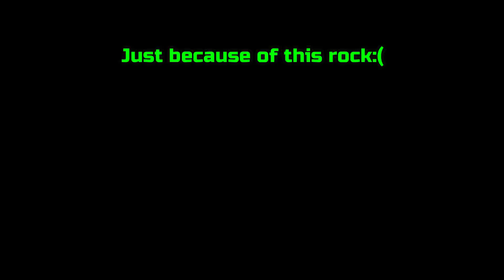😤😤THEY ALL KNOCKED HIM, SO I DID THIS! DUO VS SQUAD! | PUBG MOBILE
Hey guys, here is the gameplay of Erangel Map, solo vs squad! The gameplay was played on Asian Server!Hope you all like it:)

About : Vital Gaming is a YouTube Channel, where you will find game videos:)